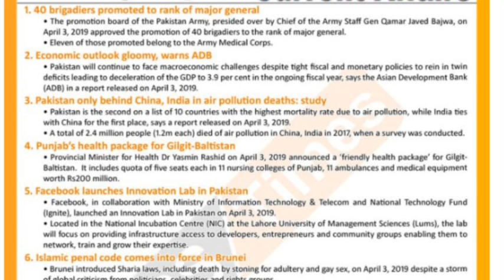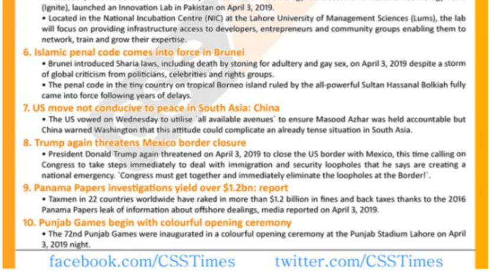Current Affairs 4th April 2019 CSS times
Day by Day Current Affairs CSS Times